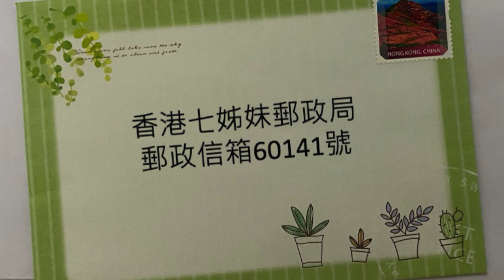【 快必文字獄：還押日誌 ～ 2 / 6 / 22 ～ 第516日】x 【開往拔摩島的慢船上 : 與羅馬兵丁討論羅馬太平 】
//快必有口訊：廁所塞咗，好慘！
快必話：我OK，當係提前適應啡衫嘅日子//

1）今日福利官幫快必帶嚟口訊：廁所又塞咗，又要整！快必之前講過，佢而家嗰個係踎厠，由於去水比較差，廁所好容易淤塞，經常要麻煩職員修理，不過佢哋嘅維修工作都好有效率嘅，希望唔會臭氣熏天，盡快搞掂啦；

2）快必又報告自己啱啱睇完「三體」呢本書，覺得一般。三體其實係一位大陸作家寫嘅，話係最暢銷的科幻長篇小說之一喎，唔知大家有冇睇過呢？另外，依家睇緊SPQR即係元老院與羅馬人民以及「論自由」，佢亦都會重新睇過大家寫俾佢嘅信；

3）福利官亦都同家人講，快必嘅口訊話尋日已經收到家人年初二入嘅物資，但無潤唇膏；福利官好好，話會幫手跟進；仲有快必話呢幾日除咗啤酒之外，全部膳食送到倉已經凍咗；（唔知係唔係要特別檢查呢？）

4）最後，快必話佢OK，叫大家放心，當係提前適應啡衫冇得日日探嘅日子。不過點都好，多謝福利官傳來嘅口訊！

5）雖然只可以從口訊update快必每日嘅船上生活，不過就利用呢幾日同大家分享快必以荒誕、幽默嘅手法，寫佢喺船上嘅另類生活，充滿幻想與奇情。

【與羅馬兵丁討論羅馬太平】

「咦？乜你又掉咗房咩？」一個羅馬兵丁問我，當時我正在一個人在船頂的大籠做運動，一個人在跑圈，喺千尺大籠跑，不錯，又可以一個人在踢毽。

我答那羅馬兵丁：「係呀，我在船上漂流了十幾個月，暫時總共換了六次房了。」

他笑一笑說：「一定又是你寄了什麼信出去，又煽動了羅馬帝國人民，羅馬皇帝不喜歡，便下令整頓你啦！」

我也笑說：「我也不知道，因為你們這些羅馬兵丁，個個都只有一句對白，那句對白就是——唔關我事㗎，係上面啲長官叫我咁做，我咪照做嘢囉。」

羅馬兵丁聽到，咭一聲笑咗出嚟。

「好笑嗎？你有冇聽過沉默串謀者呀？」

「冇呀？」

「咁，更加冇聽過耶路撒冷的艾希曼啦!?」

「艾希曼？咩嚟㗎 ？女嚟㗎？」

「講啲暴政下面嘅公務員，好似你呢啲羅馬兵丁，不問是非，人叫你做乜就做乜啊。你唔好以為人微言輕實係咁呀，其實啲羅馬法官都係一樣。」

個羅馬兵丁似明非明咁行咗去。

我仲想同佢介紹人類學家James Scott 講嘅無權力者可以陽奉陰違拖死暴政呢隻巨獸，又想講歷史學家Timothy Synder即係論暴政的作者，說保持好個官僚制度，反而增加暴君作惡的程度。我自言自語咁講：「所謂羅馬太平，即係所有抗爭聲音都熄滅，只得一把官方聲音，又話完善什麼什麼，重回正軌什麼什麼，你恢復死刑仲和平吖?! 真正的和平其實是公義彰顯，和平和公義是互為因果吖嘛，唉，咁都唔明？」

「我明呀！」

忽然另一個羅馬兵丁，好似鬼一樣出現我身旁，個樣有點似樹熊的，剛吃完10磅尤加利樹葉般睡眼惺忪。

他說：「我明呀！好似那些學生咁，講幾句嘢，在大廣場宣揚佢哋嘅反抗哲學，就俾人拉咗，啲法官又冇啦啦囚禁人。學生嚟啫，唔使死刑吓嘩？! 」

佢微微抬頭，眼珠動一動，繼續說：「我在羅馬政府做了30年，呢個時候最衰，不過我諗，遲啲仲衰。」

～今日嘅故仔講住咁多先～

5）提吓大家，平時有寫開信比快必嘅朋友，有時間嘅話，請繼續寫信俾快必呀，未寫過信嘅話，唔好怕羞呀，嗱嗱臨拎起紙同筆，同快必做筆友，收到大家嘅信，快必會好開心，如果仲用埋啲色彩繽紛有卡通嘅信紙，佢仲更加happy 呀；但提醒一下大家，唔好有貼紙、閃粉或者3D突出嗰種，懲教署唔俾㗎 ；雖然我哋呢幾日寄出嘅信，佢都有排先收到，不過唔緊要，有心唔怕遲吖嘛；

6）喂喂喂，過年有好嘢益大家，快必親手繪畫嘅「自由花」post card，祝大家自由花開、花開自由，除咗率先送俾Patreon嘅支持者之外，如果大家寫開信比快必嘅話，可以寄埋一個回郵信封，我哋會送上「自由花」post card ；提醒一下，信封尺寸要大過16x11.5cm。

寄信比斯叔，都可以寄來呢個地址㗎！

7）最後，繼續宣傳一下快必嘅Patreon ，希望得到大家點點滴滴嘅支持，應付漫長嘅訴訟。仲有，你哋訂閱subscribe 咗快必嘅YouTube Channel未啊？

唔好唔記得仲有赤柱嘅斯叔，佢嘅Patreon 都需要你哋支持㗎，多謝晒。